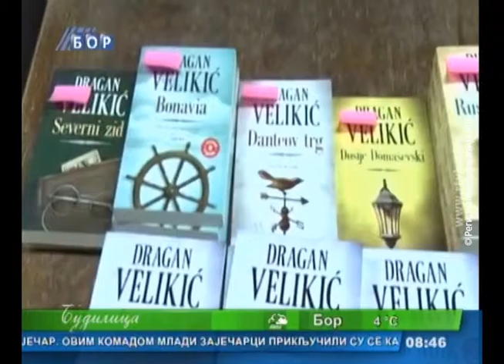Budilica gostovanje (Vesna Tešović), 24. mart 2016. (RTV Bor)